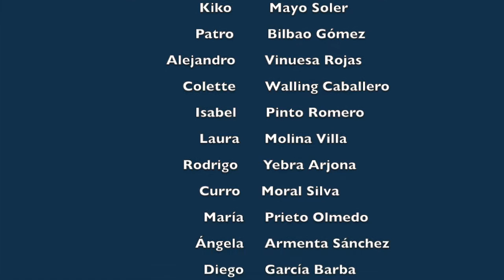Graduación alumnos infant 2 colegio privado Yago School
Graduación de los alumnos de infant 2 en el colegio privado Yago School de sevilla. Los más pequeños dando sus primeros pasos de gigante en  nuestro centro.

Para más información puedes visitar nuestra web donde podrás ver nuestras instalaciones, servicios e informarte sobre todo de Yago School.